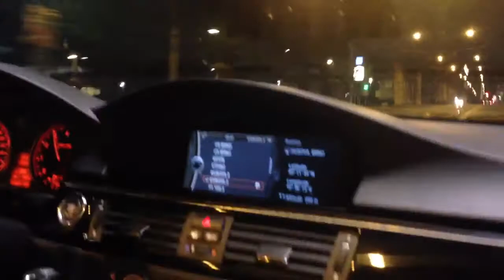Joy is 335iC